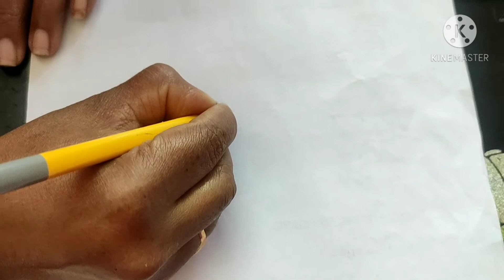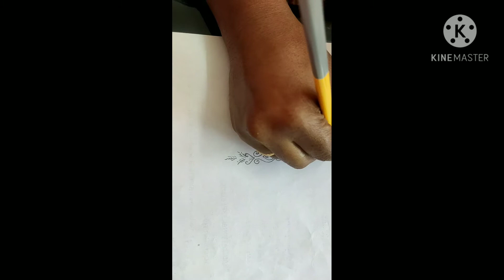simple floor design